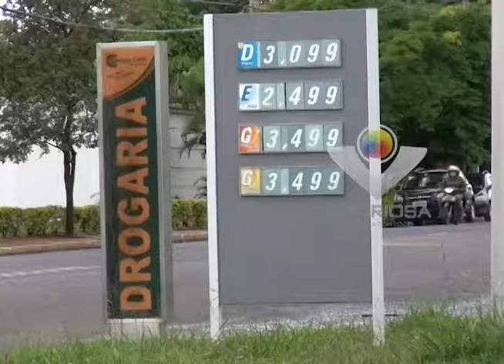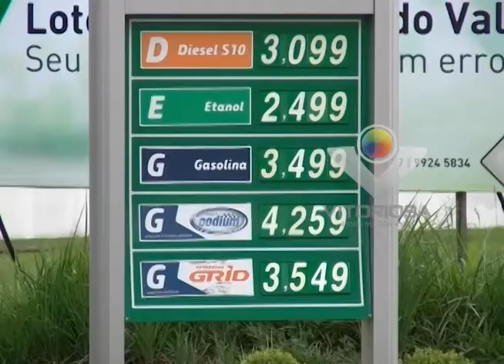Gasolina deve ter novo aumento hoje, 18, por causa do ICMS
Reportagem de Fernando Souza com imagens de Ronivon Santos para o Jornal da Vitoriosa e Portal Uipi de 18/03/2015